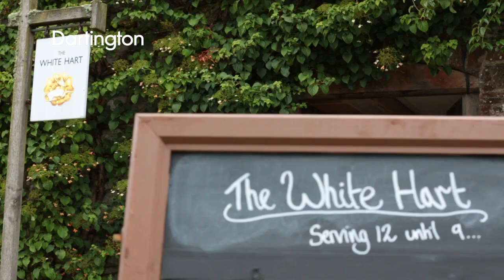Dartington International Summer School - 2015 preview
Renowned pianist Joanna MacGregor takes us through some of the highlights of the Dartington International Summer School 2015 programme.